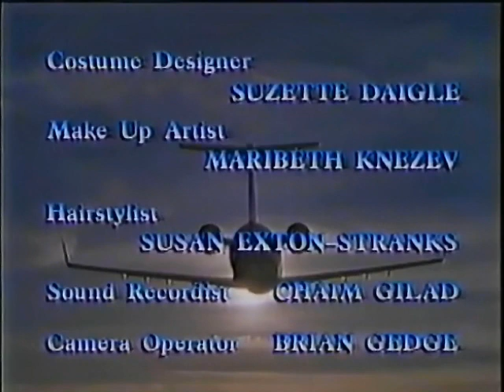Counterstrike Exit from 1997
Pulled from VHS Tape of the May 1st 1997 broadcasts of Gilligans Island on RDTV and Counter Strike on Calgary 7.